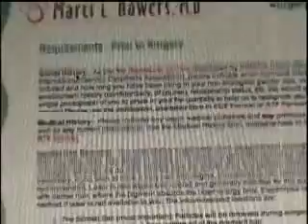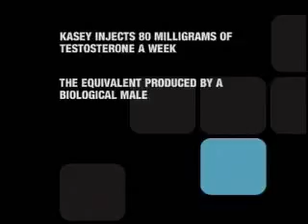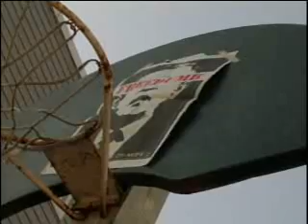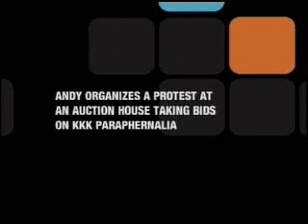TransGeneration pt.5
Four college students switching more than their majors.